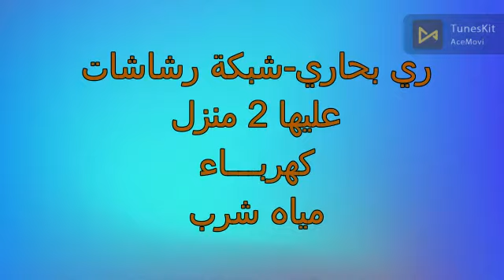25 قيراط النوبارية الكيلوا71